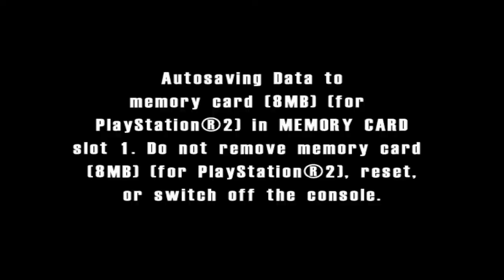Face Off 3 w/ Saloon | Let's Play Burnout #008 (PS2 / PCSX2) | Gameplay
I don't particularly like the Saloon. But what better car is there to go against its big brother in the "Face Off". Will we have the upper hand? Let's find out!

Timestamps:
0:00 Prelude
01:00 Night Shift
06:50 Night Shift (2nd attempt)
12:43 Night Shift (3rd attempt)